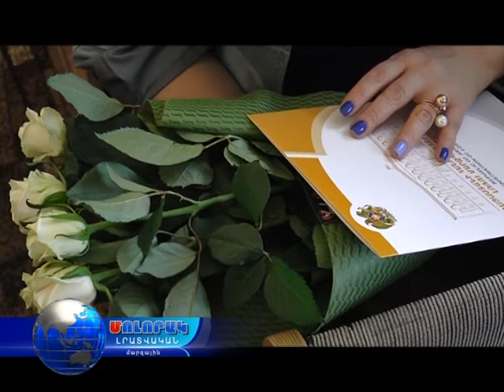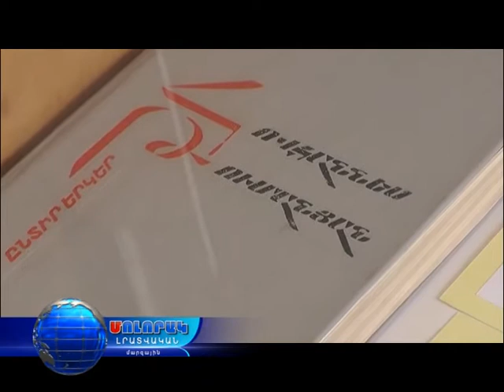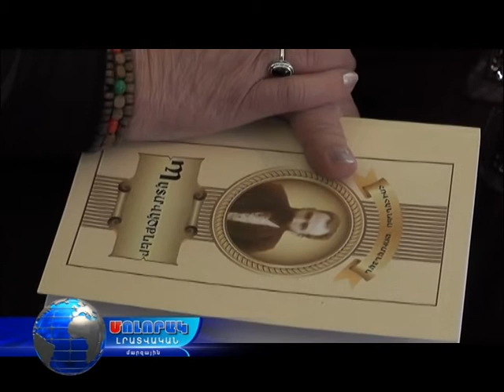Մոլորակ լրատվական գլխավոր թողարկում 10.10.17